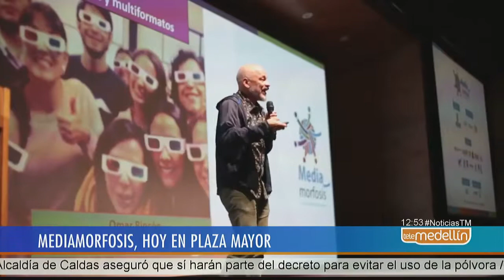Mediamorfosis se toma Plaza Mayor por segundo año consecutivo [Noticias] - Telemedellín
Mediamorfosis es un evento dedicado a analizar el futuro de los medios de comunicación y promover el desarrollo de nuevas narrativas a partir del uso de la tecnología. Este evento se realiza este 28 de noviembre, por segundo año consecutivo en Plaza Mayor.